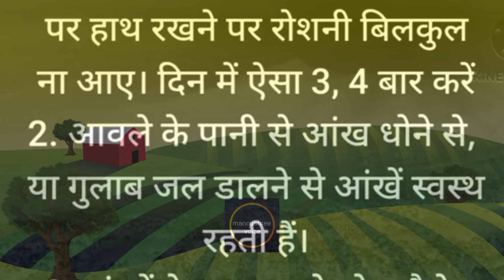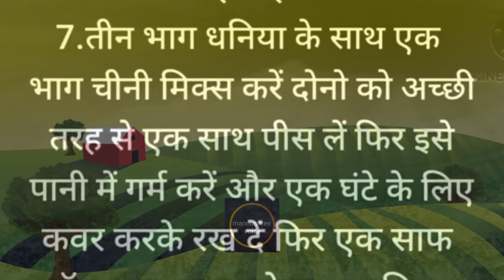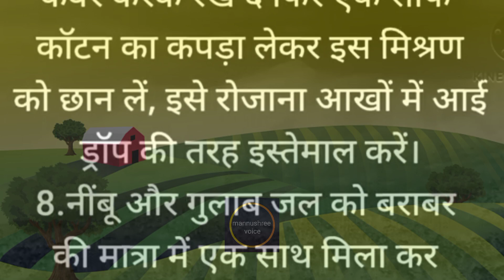आंखों की रोशनी बढ़ने और चश्मा हटाने के कुछ आसान घरेलू उपाय। Lessonable, motivational,gharelu upay.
शिक्षाप्रद कहानी
प्रेणादायिक कहानी